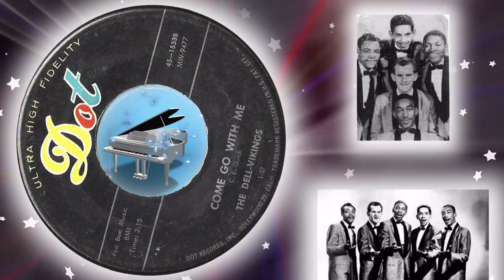The Del Vikings - Come Go With Me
1957 hit, it went to # 4 in the US and was also featured in several movies including 'American Graffiti'.